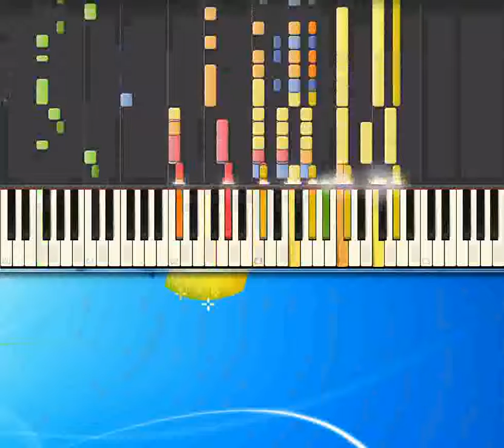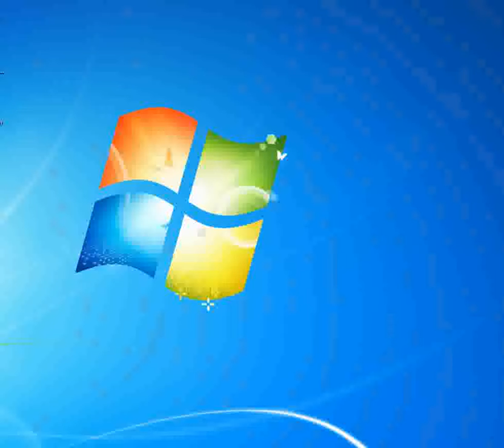Don't speak No Doubt [Piano tutorial by Synthesia]